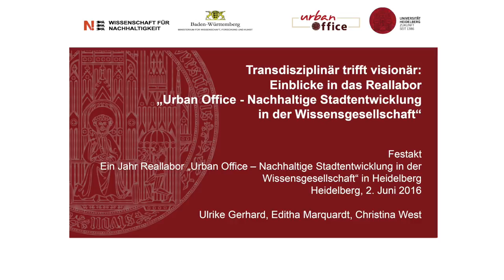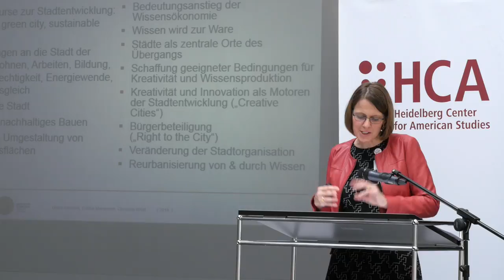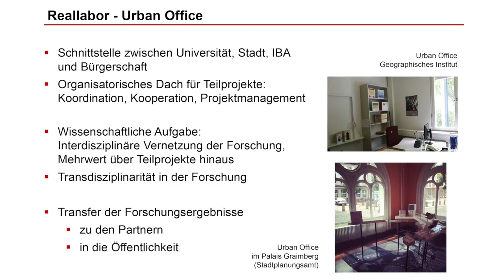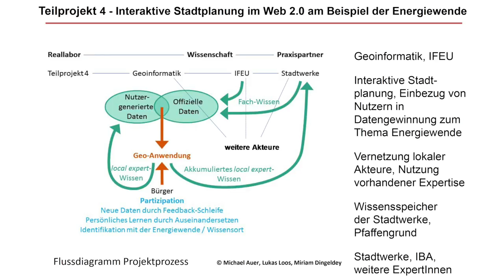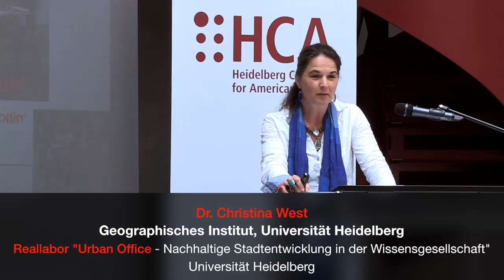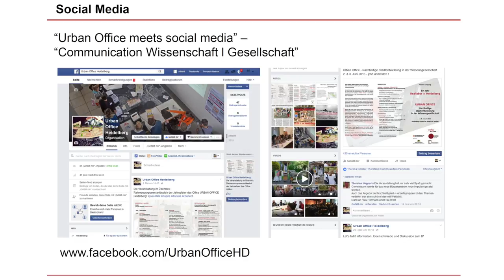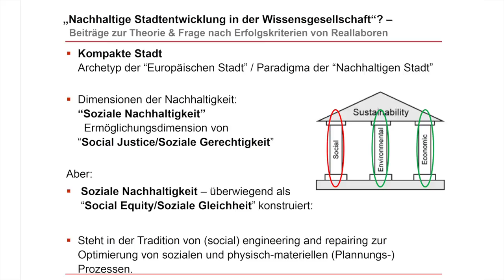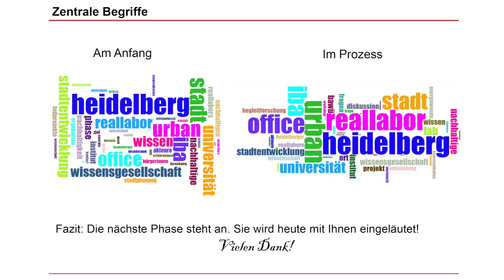Transdisziplinär trifft visionär: Reallab "Nachhaltige Stadtentwicklung i.d. Wissensgesellschaft""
Prof. Dr. Ulrike GERHARD, Dr. Editha MARQUARDT, Dr. Christina WEST geben Einblicke in das Reallabor "Nachhaltige Stadtentwicklung in der Wissensgesellschaft" in Heidelberg. Sie  reflektieren die bisherige und diskutieren die zukünftige Entwicklung des Reallabors.
Festakt & Wissenschaftliche Tagung, Heidelberg, 02./03. Juni 2016

Gliederung der Präsentation:

1. Rückblick
Wie alles begann…
- Prof. Dr. Ulrike GERHARD          (00:00'' - 10:10'')

2. Organisatorisches
Das Reallabor und Urban Office Heidelberg als neuartiges Forschungsformat
- Prof. Dr. Ulrike GERHARD          (10:11''-11:19'')

3. Inhalte
Orte, Kooperationen und Teilprojekte
 - Dr. Editha MARQUARDT          (11:10''-22:27'')

4. Kommunikation
Über den Stellenwert von Public Science, Outreach
und Citizen Science
- Prof. Dr. Ulrike GERHARD           (22:28''-27:54'')
- Dr. Christina WEST                      (27:55''-30:58'')
- Film im Film "Wissen to go"       (30:59''-33:30'')
  KLEINE FORSCHERGRUPPE
  "Nachhaltige Stadtentwicklung in der Wissensgesellschaft"
- Dr. Christina WEST                        (33:31''-36:08'')
- Prof. Dr. Ulrike GERHARD               (36:09''-38:19'')
- Dr. Editha MARQUARDT                   (38:20''-39:55'')

5. Zukunft
Verhältnisse, Verhinderungen und Potenziale für
Gesellschaft, insbesondere für Wissenschaft
- Dr. Christina WEST                        (39:56''-51:22'')

6. Programm, Kontaktdaten         (51:22''-51:36)